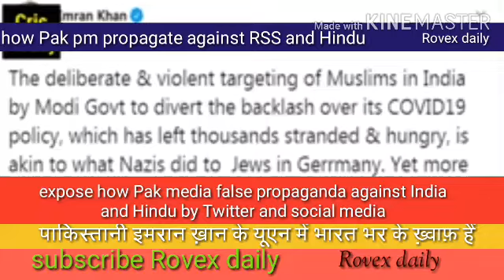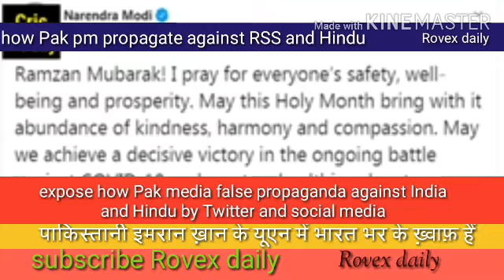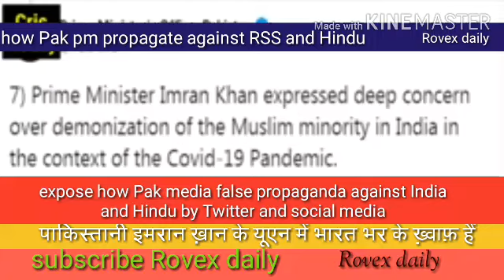expose how Pak media false propaganda against India and Hindu by Twitter and social media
Pakistan media latest reaction on India in Jammu and Kashmir Indian Army

Pakistan media propaganda against India expose by "Rovex daily"

All of my channel view are we provide Pakistan media latest what about talking India.

This channel not support any Pakistani propaganda against India.

क मीडिया लेटेस्ट ओं इंडिया टुडे,

Source of news

Online news portal, Zee News, India TV, Pakistani news channel, Pakistani news, all of news related India I am provide all my viewers,